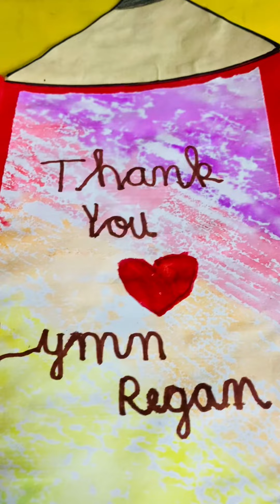Colourful Canvas Making| Easy crafts | Diy Canvas making